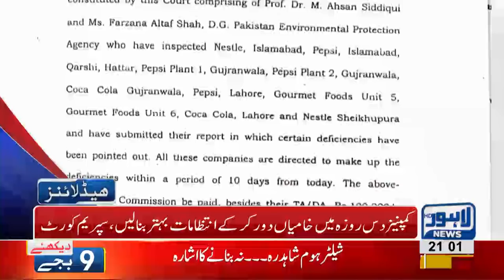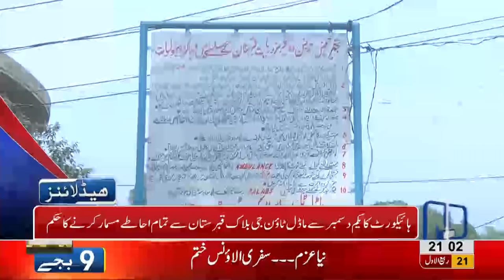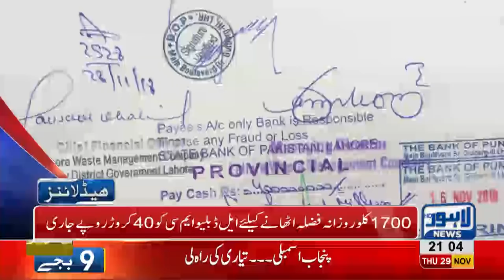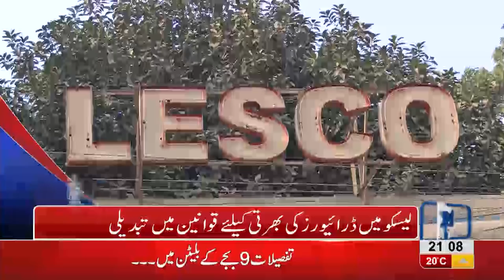09 PM Headlines Lahore News HD – 29th November 2018